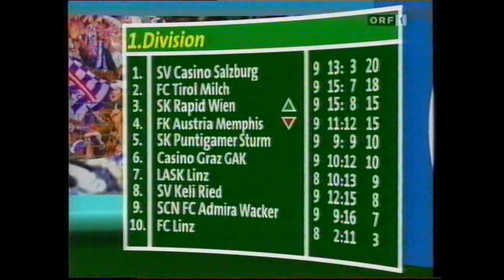2. Runde Rapid - LASK 3:1 (2:1) 18. 9. 1996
Hanappi-Stadion, 7.500, Lerchenmüller
 RAPID: Konsel; Jovanovic; Schöttel, Lesiak;Prosenik, Heraf (71. Barisic), Stöger, Zingler, Kühbauer, Ratajczyk (64. Guggi); Wagner
 LASK:Schicklgruber; Kartalija; M. Unger (50. Kauz), Russ; Rohseano, Riseth, Metlitski, Duspara (59. Scharrer),M. Weissenberger; Dubajic, Westerthaler (65. Berchtold)
 Tore: 1:0 (10.) Kühbauer, 2:0 (12.) Heraf, 2:1(25.) Riseth, 3:1 (47.) Wagner
 Gelb: Kauz, Rohseano